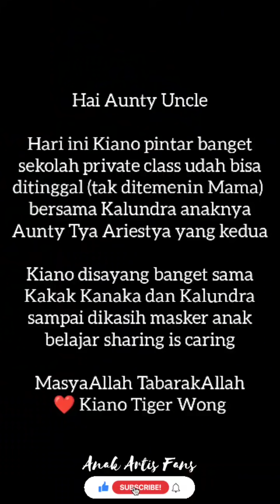TERBARU‼️ KIANO MAIN KERUMAH KALUNDRA PINTAR BERBAGI MASKER ❤️